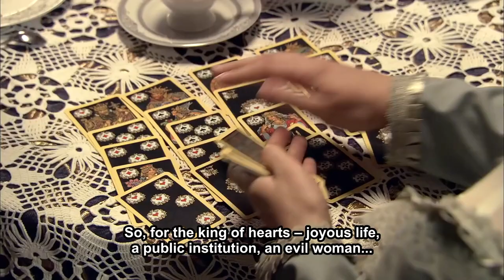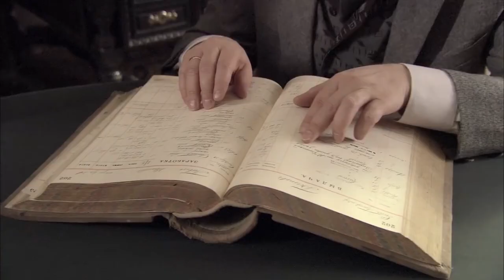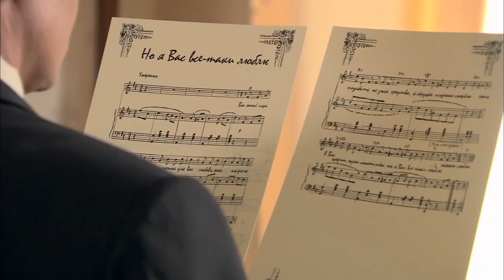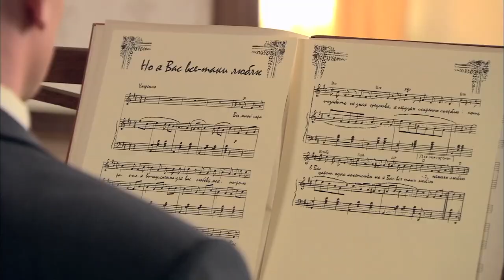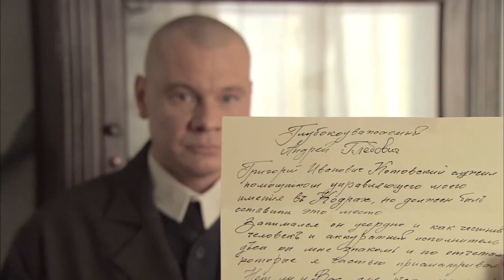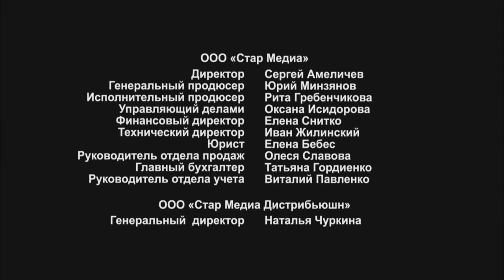A DELIGHTFUL DRAMA! DON'T MISS IT! KOTOVSKIY! 1 Episode. English Subtitles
Format: TV series
Genre: drama
Year: 2009
Number of episodes: 8
Directors: Stanislav Nazirov
Scenario: Aleksandr Drugov
Operator: Vladimir Volodin
Composer: Vladimir Kripak
Producer: Aleksandr Robak, Artem Dollezhal, Vladyslav Riashyn, Jan Frych
Cast: Aleksandr Makogon, Alexander Pashutin, Andrey Gusev, Vladimir Simonov, Vladislav Galkin, Vladimir Simonov, Ekaterina Stulova, Jan Frych, Mikhail Krylov, Михаил Крылов